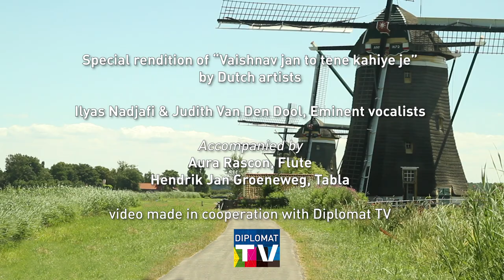Artist from Netherlands presents a melodious rendition of Bapu’s favourite ‘Vaishnav Jan To’